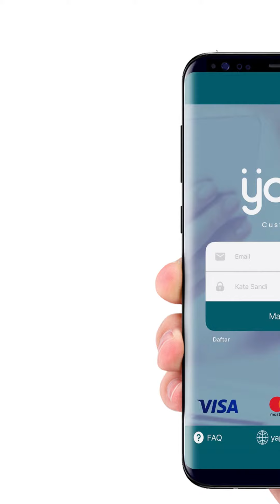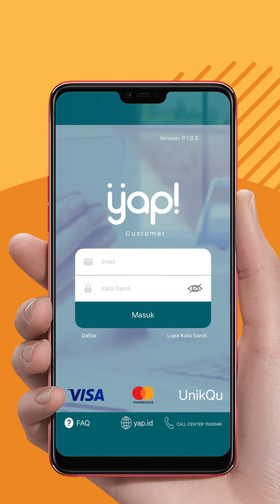Giraffic Portfolio | BNI YAP! Promo